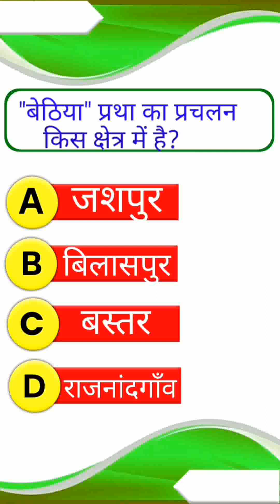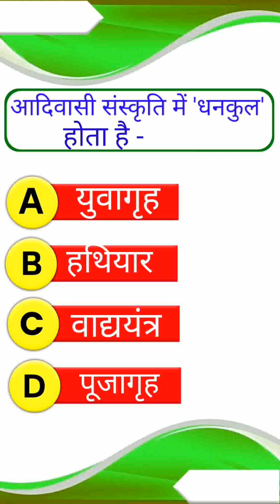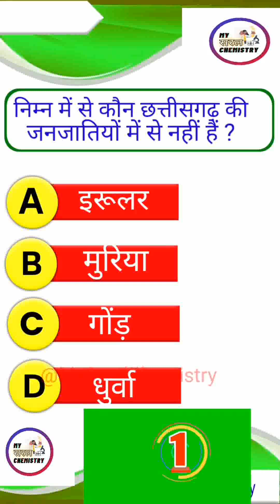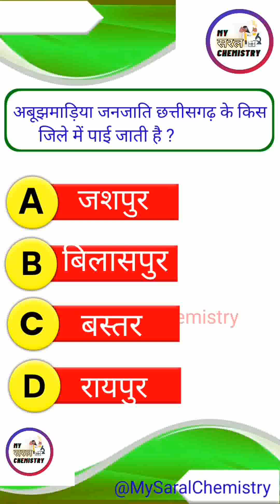Unveiling the Secrets of the Most Viral CGPSC Assistant Professor | YouTube video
youtube video
My Saral Chemistry
cgpsc assistant professor
cgpsc exam update

chhattisgarh gk
chhattisgarh general knowledge
chhattisgarh today,
cgpsc
chhattisgarh current affairs
chhattisgarh
cgshorts
chhattisgarh general knowledge question and answer
chhattisgarh current affairs in hindi
chhattisgarh news
chhattisgarh gk in hindi
chhattisgarhi word
chhattisgarh news today
cgpsc short
assistant professor
cg psc assistant professor
cgpsc assistant professor syllabus
assistant professor ki salary kitni hoti hai
cg vyapam
cg vyapam hub
youtube vyapam
cg vyapam new vacancy
vyapam
cg vyapam je
cg vyapam gk
cgvyapam
cg vyapam update

cg vyapam gk trick
cg vyapam vacancy
cg vyapam exam date
cg vyapam adeo 2023
cg vyapam new update
cg vyapam exam update
cg vyapam teacher form
best book for cg vyapam
cg vyapam vacancy 2023
cg psc assistant professor vacancy 2023
cgpsc
cg psc
cg vyapam hub
vyapam hub
chhattisgarh hub
chhattisgarh knowledge
cg gk
cg knowledge

my saral chemistry
My Saral Chemistry